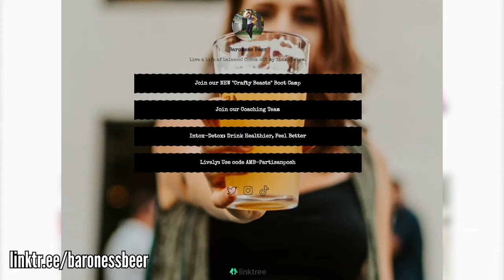Ep 77: Emily (@baronessbeer) talks about getting fit at home and New Jersey craft beers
Our first American guest on the podcast! Emily (aka Baroness Beer) is a fitness and track coach who's been helping fellow craft beer lovers get fit through the magic of the internet, as gyms are still closed. As you can probably tell, she's all about EarnYourBeer and DrinkResponsibly.

Beverages tasted:
- Flying Embers Hard Kombucha - Wild Berry
- Toltèk Brasseur Artisan - Euphorie

Untappd: @allbeerinside